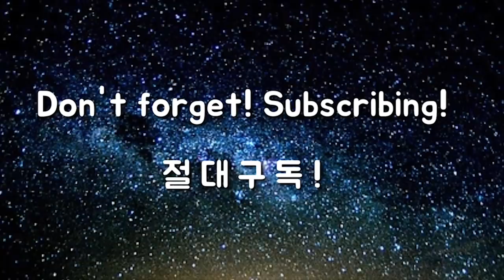비거리 조절은 스윙크기로 이렇게. 실전용 아이언 스윙 쉽게 가기 [아이언 시리즈] - 7탄 "미들스윙"